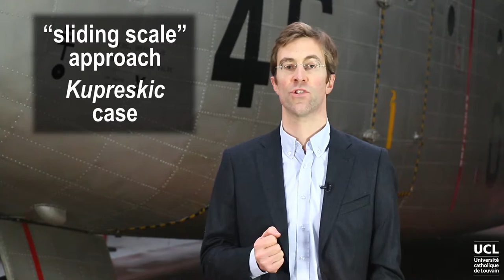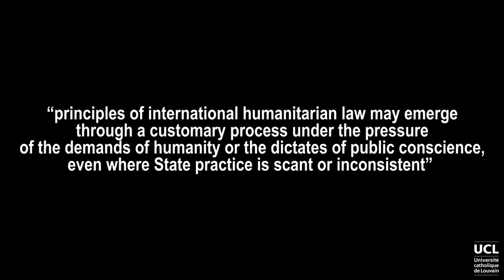Customary IHL from relevant state practice